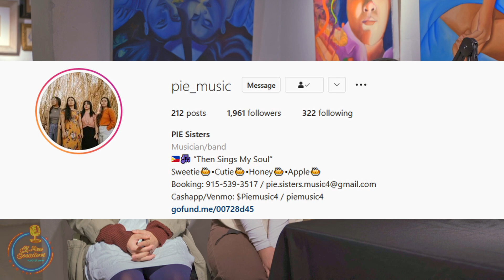"The Singing Sisters" - Pie Music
Pie Music are 4 Filipina sisters who grew up singing in the church together with their dad and finally made our sister group official at the end of 2019. Their favorite genres are R&B, funk, soul, and alternative dipping into different eras of music. They love singing together and allowing moments of peace, joy, and truth to resonate from our love for it.What @pie_music discusses is their love and relationship with music, each other, and how they traverse the music industry from the perspective of sisters and as Filipinas in El Paso, Texas.

Big thank you to our partners: ⁣⁣⁣⁣
Introduction by: Richie Marrufo - Barbed Wire Open Mic Series @elpasobwoms⁣⁣  ⁣⁣⁣
Hosting Gallery: Galeria Lincoln @galerialincoln  ⁣⁣
Production: Angel Ricci @recnsnap